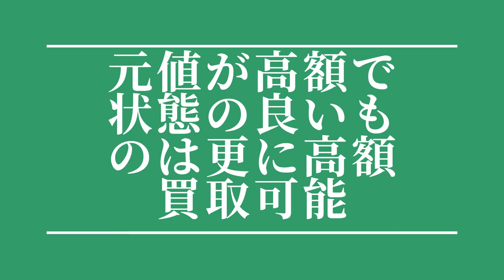大阪 遺品 買取